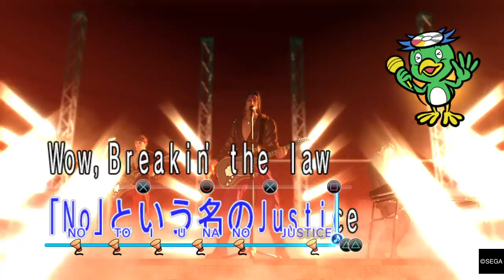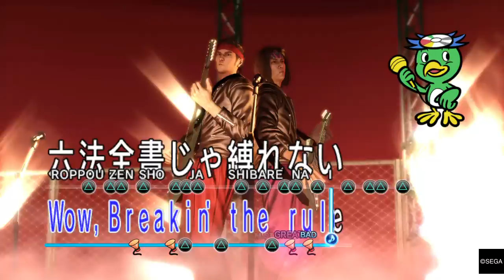Why You Should PlayYakuza 0 (Part 07)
I'm so glad I got that score during a story segment